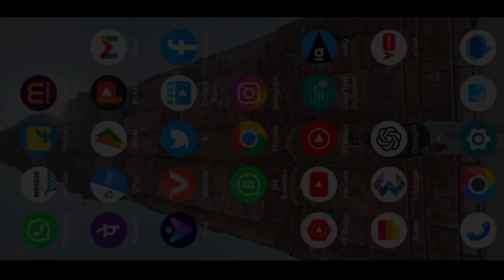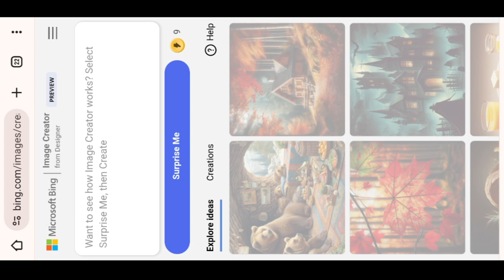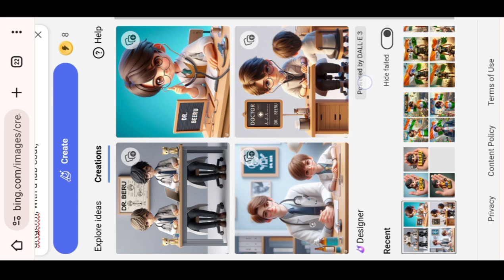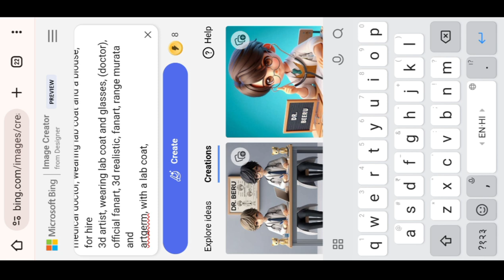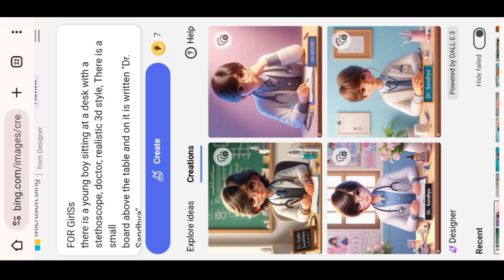How to Create 3D Ai Doctor Image with Name | bing app photo editing | Bing image creator tutorial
इस वीडियो मे बताया गया है की Doctor Ai 3D फोटो कैसे बनाये |

PROMPT 👇

FOR BOYS 👇
there is a young boy sitting at a desk with a
stethoscope, doctor, realistic 3d style, There is a small
board above the table and on it is written "Dr. Beeru"
medical doctor, wearing lab coat and a blouse, for hire
3d artist, wearing lab coat and glasses, (doctor),
official fanart, 3d realistic, fanart, range murata and
artgerm, with a lab coat,
( 2 )
FOR GIRLS 👇
board above the table and on it is written "Dr. Sandhya"
3d artist, wearing lab coat and glasses, (doctor),

topic...

3d whatsapp dp images
How to Create 3D Ai Doctor Images with Name
photo editing
3d image kaise banaye
3d photo editing
bing app
bing ai
ahmed shareef
3d instagram photo editing
4k photo editing
ai avatar

bing image creator, create images with bing image creator tool, ai image generator, bing image creator tutorial, how to create 3d ai wings name image, microsoft bing image